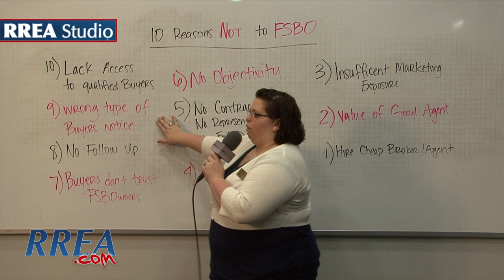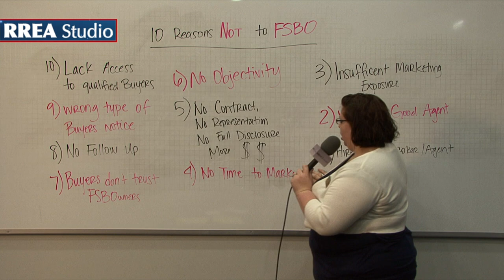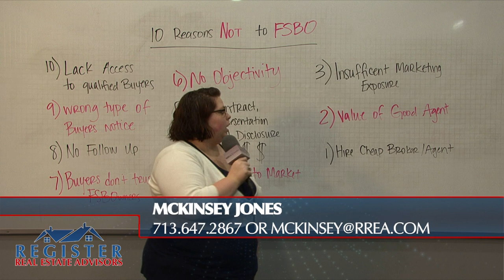WBM #5: Why Not to For Sale by Owner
McKinsey Jones delivers this weeks White Board Monday with why not to do a "for sale by owner" when selling your home.